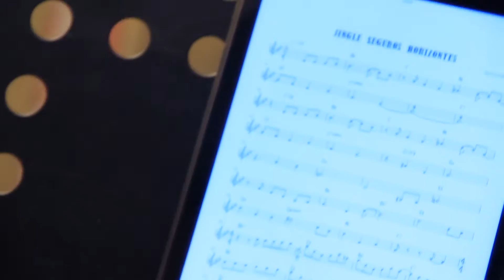Gustavo Marquez Studio SessiON